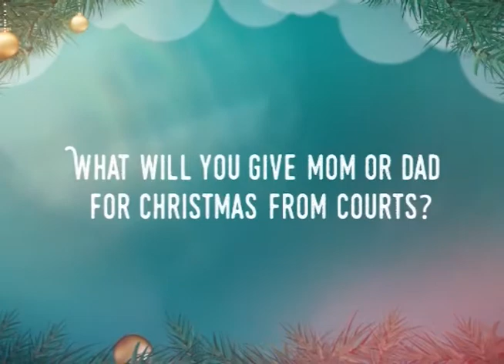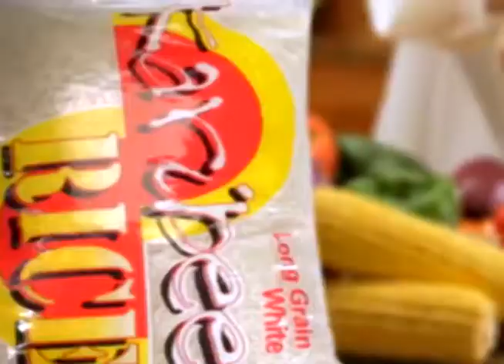News Headlines 4th dec 2017